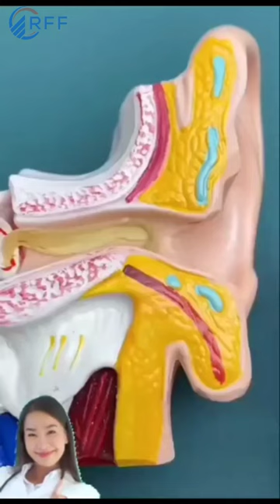The End 😱 Top 10 Smart Ideas 🔥2023